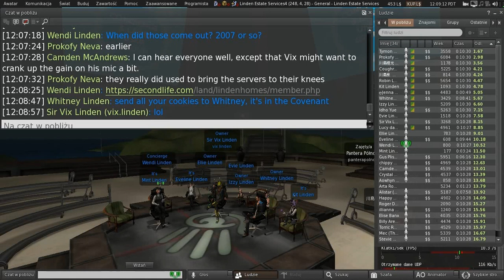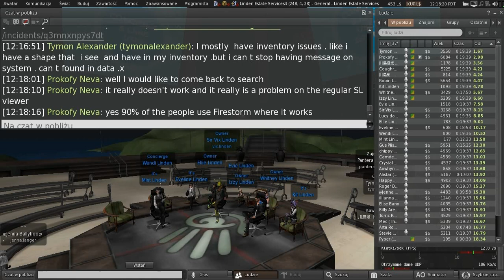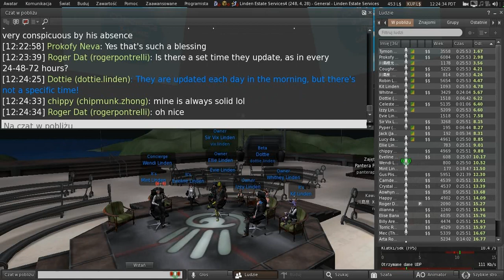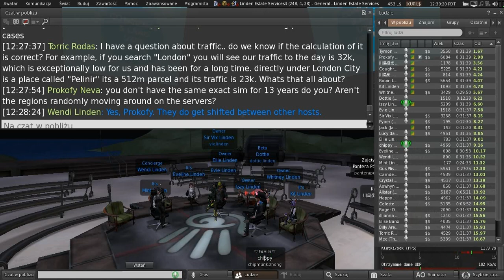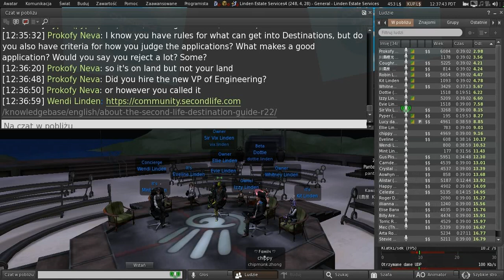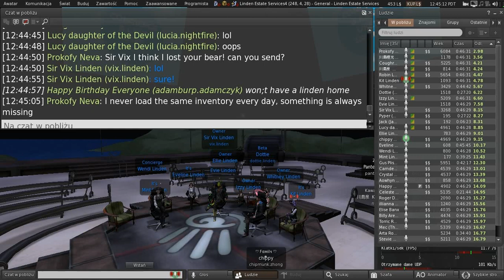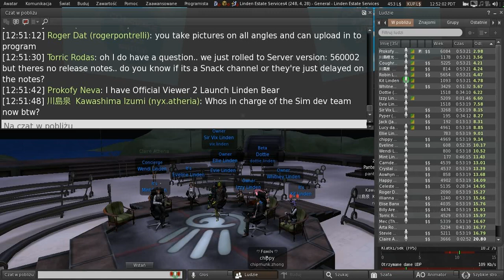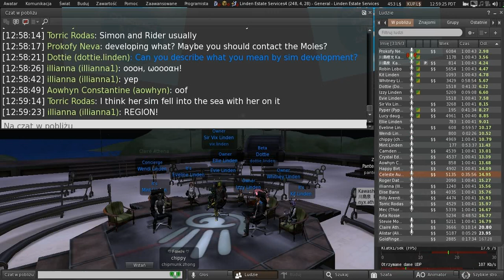Second Life: Concierge & Land User Group meeting (26 May 2021)